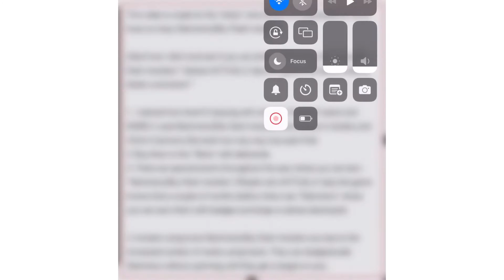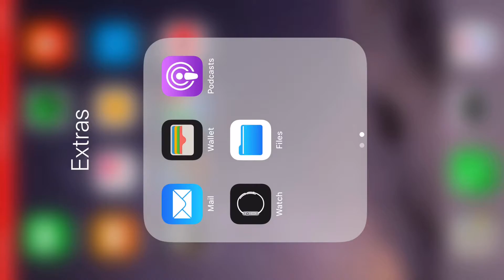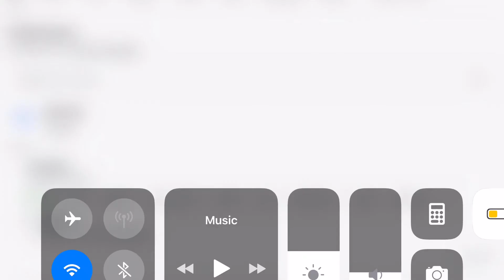Ace Force Joint Combat - Acquiring large numbers of Slammer & Sky Flash missiles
This Video is for the "Idiots" who DON"T actually play the game.
Version 2.5.0